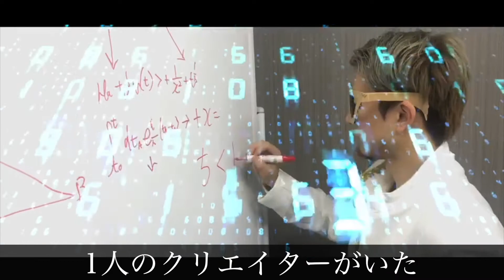【啓之輔】に喧嘩売ってみた〜煽りPV〜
『けいちゃんに勝ったら100万円』に参加することになった通称かっくん。

圧倒的な体格差、格闘技未経験の彼が、アウトサイダー元チャンピオンに勝つために編み出した秘策とは、、、！？

THE OUTSIDER（ジ・アウトサイダー）チャンピオン65-70kg級王者
KINGCRAFT FIGHT.7　2020/3/28